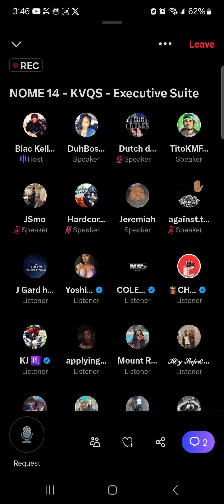Jay Blac recap NOME 14 WITH DUH BOSS | Tay Roc vs Jerry Wess